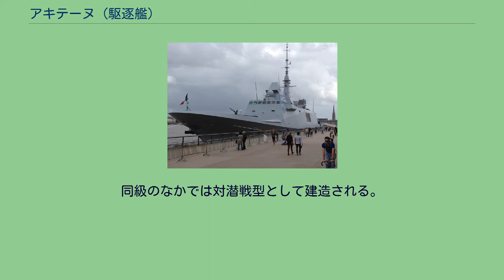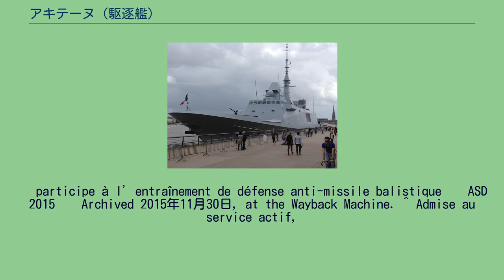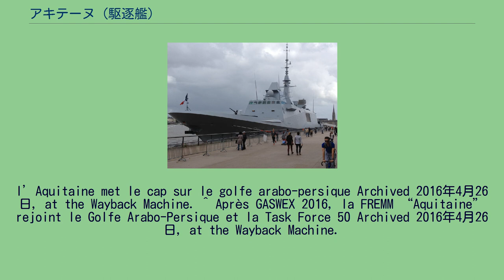アキテーヌ (駆逐艦)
アキテーヌ（フランス語：Aquitaine, D 650）は、フランス海軍が採用したFREMM計画のアキテーヌ級駆逐艦1番艦。
同級のなかでは対潜戦型として建造される。
艦名はアキテーヌに由来する。
「アキテーヌ」は、DCNSロリアン工廠で建造され、2007年3月16日に起工、2010年5月4日に進水、ニコラ・サルコジ大統領や国防相および海軍幹部他が臨席のもとで正式に命名され、2012年11月23日に就役した。
2015年10月18日から25日までスコットランド沖にて「MTMDフォーラム（Maritime Theater Missile Defense）」参加国の艦艇8隻と共に「ASD-15」演習に参加する。
同年12月2日から「シャルル・ド・ゴール（R 91）」空母戦闘群が展開するペルシャ湾派遣に備えての準備を始め、翌2016年1月にはオマーン湾にて「GASWEX 2016（Gulf Anti Submarine Warfare Exercise）」に参加したのち、第50任務部隊に合流する。
^ Le TelegrammeL'Aquitaine fait sa première sortie2010年4月10日 ^ Defense-Aerospace.comUnveiling of the Multi-mission Frigate Aquitaine2010年5月4日 ^ La FREMM « Aquitaine
» participe à l’entraînement de défense anti-missile balistique « ASD 2015 » Archived 2015年11月30日, at the Wayback Machine. ^ Admise au service actif,
l’Aquitaine met le cap sur le golfe arabo-persique Archived 2016年4月26日, at the Wayback Machine. ^ Après GASWEX 2016, la FREMM “Aquitaine” rejoint le Golfe Arabo-Persique et la Task Force 50 Archived 2016年4月26日, at the Wayback Machine.